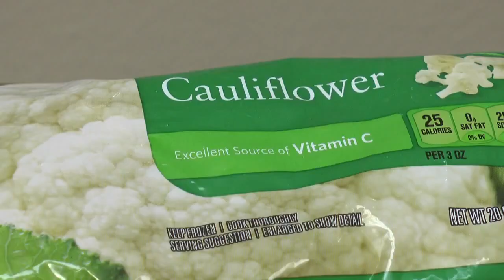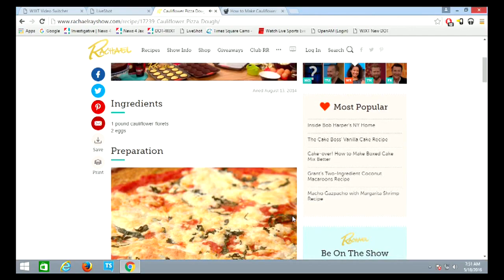Crazy for cauliflower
It's amazing that this vegetable can be turned into a dough, a rice like texture, or mashed to be smooth and creamy like mashed potatoes.